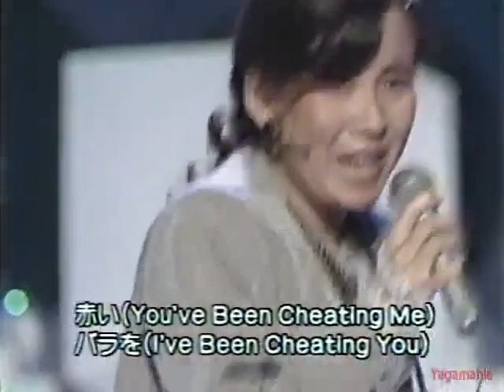Junko Yagami - Cheater ( live )